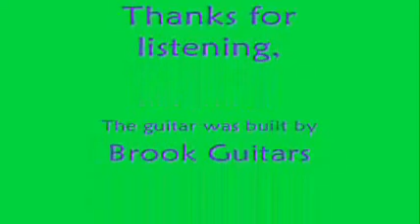Holy Island: A Hymn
A little piece written after a trip to Lough Derg in Ireland. I was quite pleased with the bass.